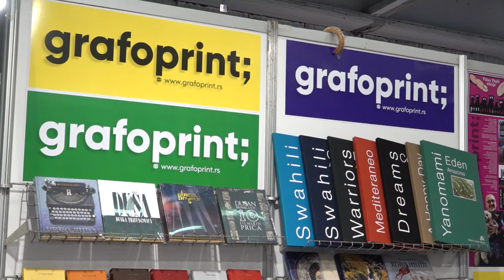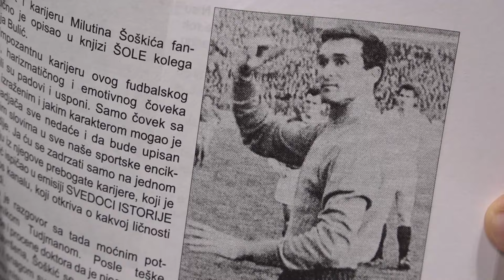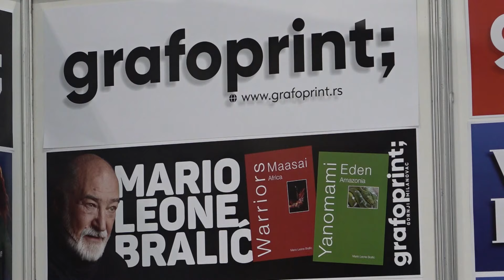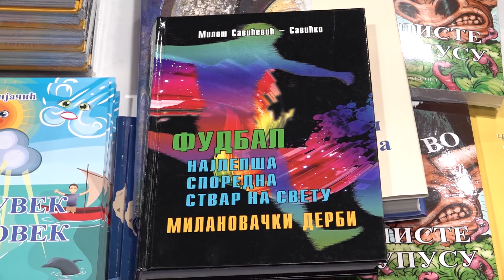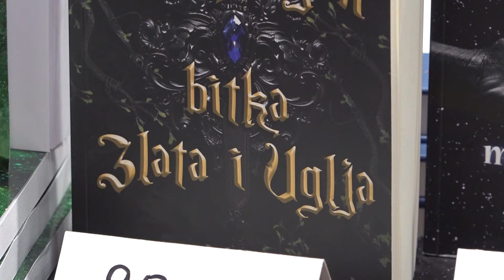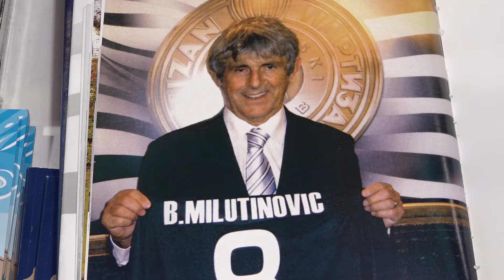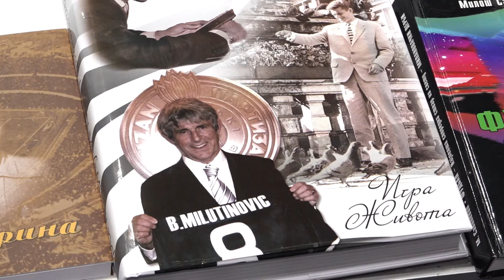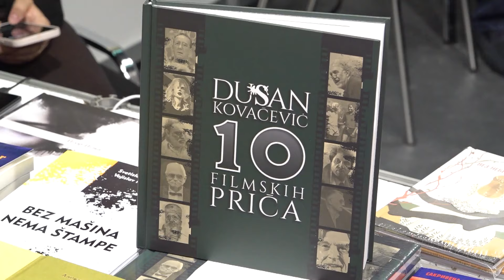ŠTAMPARIJA GRAFOPRINT GORNJI MILANOVAC NA 67. SAJMU KNJIGA U BEOGRADU